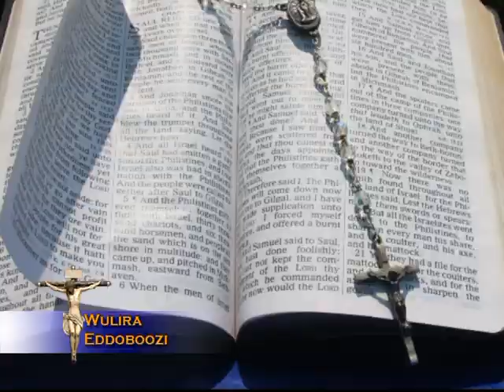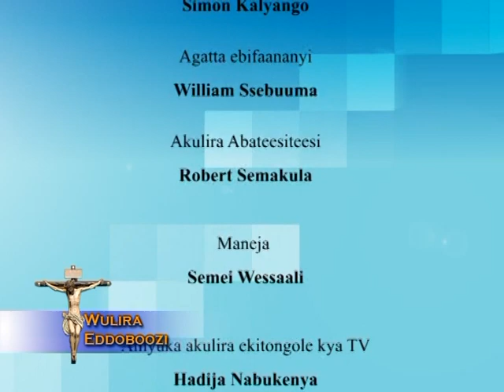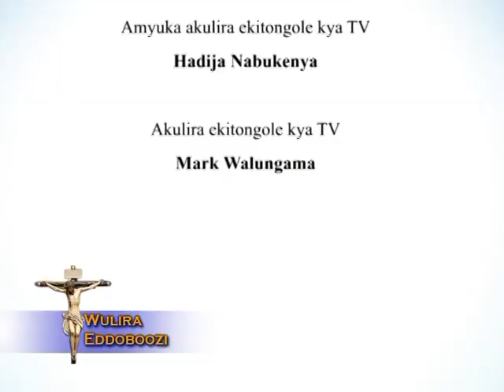WULIRA EDDOBOOZI:Okwetegekera obudde bw'amatuuka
Fr.Simon Peter atangaazizza ku budde bw'amatuuka.